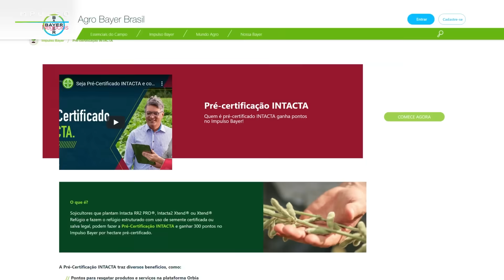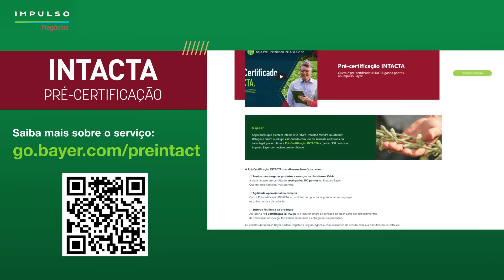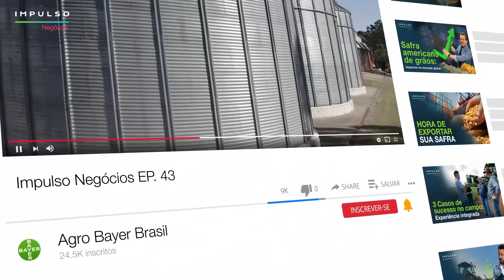Armazenagem de Grãos: Como Manter os Silos em Condições Ideais | Impulso Negócios EP. 43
A armazenagem de grãos é a última etapa da produção e ajuda a manter as características do grão desde a colheita até a distribuição, proporcionando diversas vantagens para o seu negócio
Mas, se a armazenagem de grãos for feita de forma inadequada, as perdas podem chegar até 15% do total da produção. Mas, a boa notícia é que alguns cuidados no pós-colheita ajudam a reduzir esses riscos.
Neste capítulo do Impulso Negócios, você irá aprender sobre a importância do armazenamento de grãos, como manter as condições ideais dos silos e quais os tipos de pragas podem afetar a sua armazenagem.

MINUTAGEM
00:00 Início
00:38: A importância do armazenamento de grãos
00:58 A engenheira agrônoma Mariana Cassol fala sobre as regras para certificação dos armazéns
01:25 Como manter as condições ideais de temperatura e umidade nos silos
02:36 Fernanda Falcão, da Sementes Falcão, destaca os cuidados para evitar perdas por pragas em grãos armazenados
04:20 Os tipos de perdas causadas por pragas em grãos armazenados
04:38 Pedro Yamamoto, professor da Esalq, alerta sobre os prejuízos causados por pragas 05:08 As principais ocorrências de pragas em grãos armazenados
05:33 Como fazer o controle de pragas nos armazéns
05:58 Serviço de pré-certificação de soja Intacta